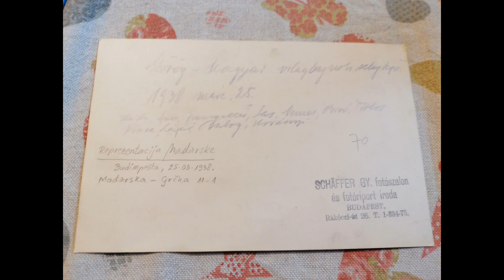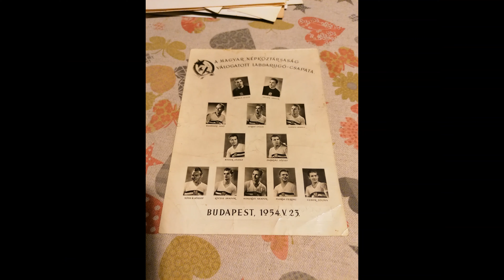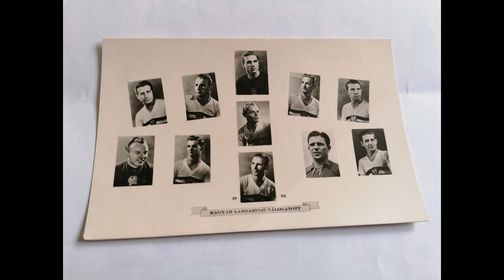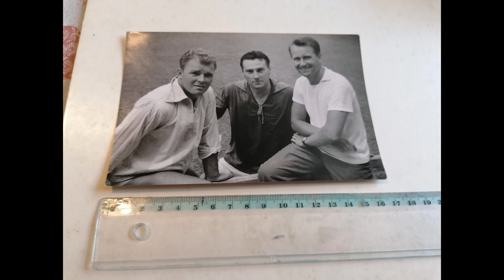Hungarian football players and teams